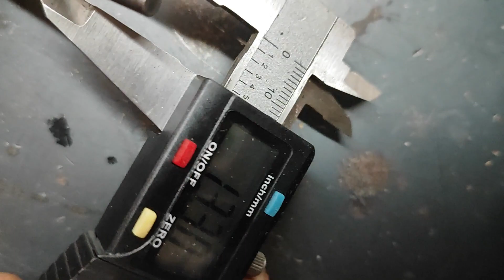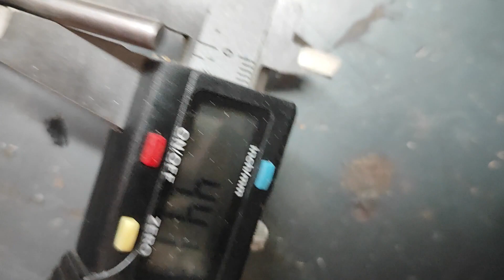Ford focus 1.0 ecoboost aux belt replacement!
It is advisable to replace the poly-v belt every 20000 km even if it seems in good condition because it is driving the water pump, the A/C compressor and the alternator. So if it snaps it will not cause a major damage, but you will be left on the side of the road...